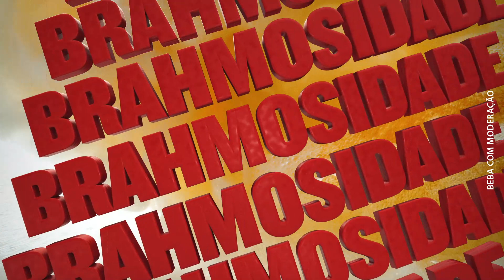CRB DO BREAK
O Brahma F.C. trouxe para a Copa do Nordeste muita cerveja, futebol e dança!

Tomaremos UmChopppra2 com o Lucão do Break e apresentamos o GolDelivery dos entregadores mais Brahmosos do Nordeste!

Vem com a Brahma na Lampions!

Conheça os apresentadores:
Darino Sena: @darinosena
Lívia Baral: @liviabaral

Conheça o entrevistado:
Lucão do Break: @lucaodobreak_oficial

Assista a TODOS os jogos da Lampions ao vivo no NordesteFC